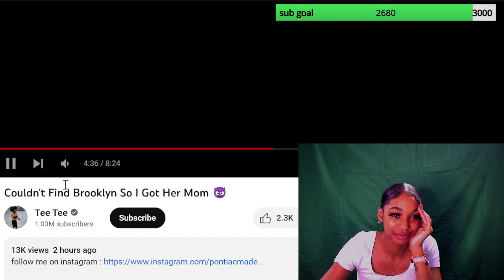OMG! TEETEE CR@SHED OUT 😳 BbyLon Reacts To Couldn’t Find Brooklyn So I Got Her Mom 😨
THANKS FOR TUNING IN FAMILY 🥰

I Will Be Dropping Daily Vlogs All Month Family 😈💪🏽

If You Enjoyed Make Sure You SMASH💥 That 👍🏽 Like Button 😄

THANKS FOR ALL THE LOVE AND SUPPORT YOU SHOW 🤞🏽 I LOVE YALL SM 🫶🏽